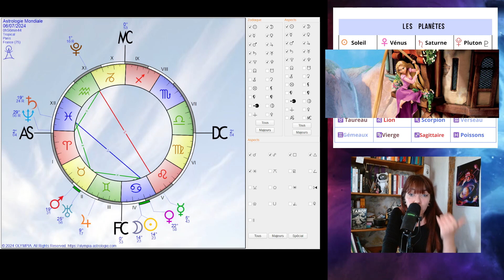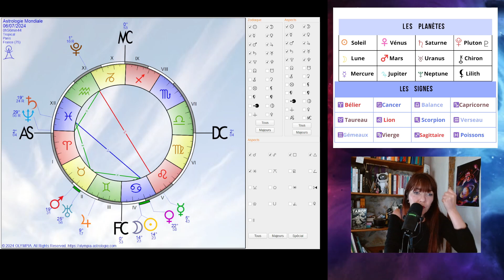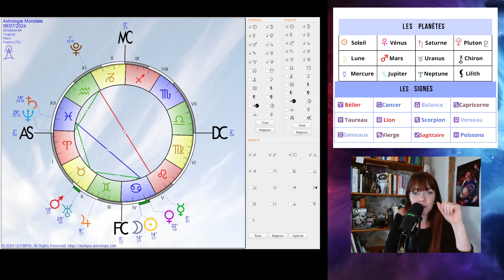Nouvelle Lune en Cancer ♋︎ - 06 Juillet 2024 - Par delà ses peurs... Raiponse se fait la Malle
Saaaaaalut les Vaillant.e.s ! 🖖👽

 J'espère que vous allez tous et toutes Bien !!

Je te propose un voyage cosmique au cœur de cette Nouvelle Lune en Cancer.

Revivre oui peut être ses peurs d'enfant, ses craintes aujourd’hui' hui irrationnelles, ses mécanismes de décences qui peuvent être obsolètes.

Lever le voile pour baisser le rideaux

accueillir ces craintes qui nous pétrifient et à cet endroit précis inviter le mouvement le changement le plus comme avant.

Merci Papa merci Maman
Merci hier de nous avoir conduit jusqu’à aujourd’hui.
Bonjour Demain

Belles introspections Lunaire à Toustes !
Bises Cosmiques sur vos tronches !
A Tout Bientôt là haut ! Cécile Astr0Note

¤ MERCI à

¤ TOV Illustrations pour son coup de crayon cosmique ! Retrouve son monde ici
  / tov_illustr.  .